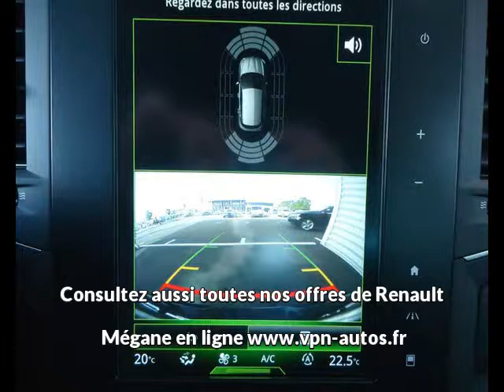Renault Mégane 1.2 TCe 130ch energy Intens à vendre à Angers chez VPN Autos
Contactez VPN Autos au 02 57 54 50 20. Voir l'annonce,

Détail de l'offre n°81803 de Renault Mégane 1.2 TCe 130ch energy Intens :
Prix : 19 990 euros
Marque : Renault
Modèle : Mégane
Version : 1.2 TCe 130ch energy Intens
Moteur : Essence
Boîte de vitesse : Manuelle
Couleur : Noir étoilé
Nombre de portes : 5
Date d'immatriculation : 27/02/2017
Kilométrage : 10